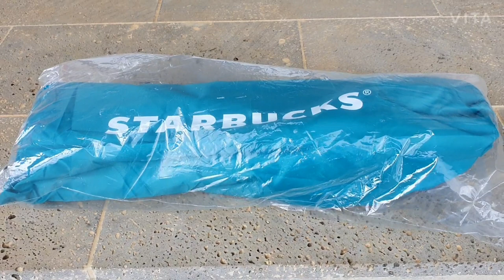스타벅스 서머체어 잡이식 의자 선물 받았어요.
스벅 메니아 직장동료에게서  멋진 선물을 하나 받았습니다.
스타벅스 서머체어
주말주택에서 지내면서
텃밭에서 작업하면서 중간중간 쉬아가기 좋을 것 같아요.
차에 모셔두면서 놀러다니다가 한번씩 쉬어갈때 사용할래요^^